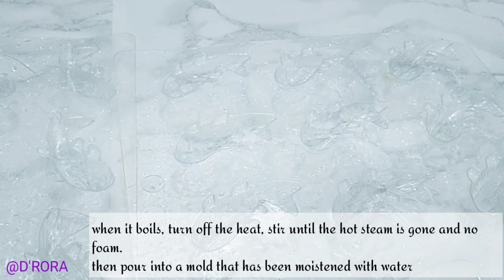IDE JUALAN TERBARU 2023‼️JAJANAN KEKINIAN MODAL SEUPRIT UNTUNG BANYAK🤑🤑@D_RORA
Assalamu'alaikum warahmatullahi wabarakatuh, kali Bun saya akan membagikan resep ide jualan dengan modal sangat minim dan untung berlipat-lipat dan cocok untuk usaha sampingan ibu rumah tangga dan cicik juga untuk usaha sampingan anak muda. ide jualan ini cocok untuk di titipkan di kantin sekolah

untuk cara pembuatannya & resepnya simak videonya sampai selesai.

jika ada saran ataupun kritik tolong tinggalkan tinggalkan di kolom komentar.

dapur Lielis
dapur ayah raja
Nafa Hanif
Lis Achmady
Ayo Masak Ayo Makan
atha naufal
masakan NYAK
Figo Alfares
CERITA SOFIA AHMAD
dapurumi
Ryanares Kitchen
Uli's Kitchen
Diary Siska
Cooking with Hel
Chalistaa Kitchen
Zayn YR
PAP COOK
BANGJA VLOG
JAJANAN RANGER
Mama Ci Memasak
Cooking with Juwita
sobat dapur
indorasa 28
Conzinha da Lulu
Rivell De la Vega
Cooking station
mama Ezy
Tolle Rezepte
Ummi fatma cooking
iK_Ben_Krisna
The Hasan Video
Fransiska Tien
Ike Puspita